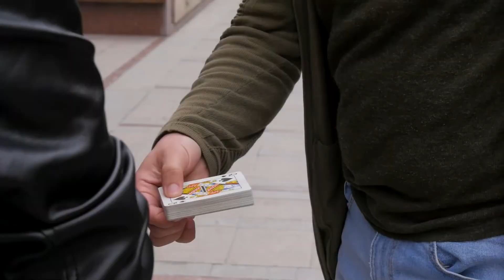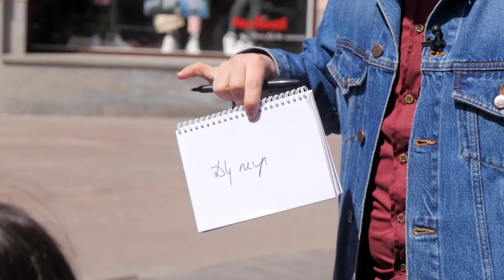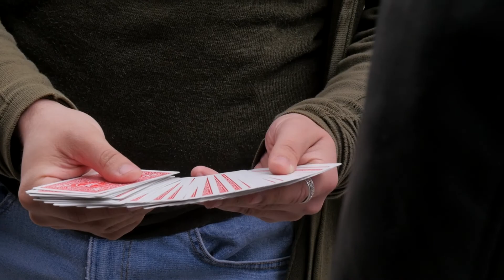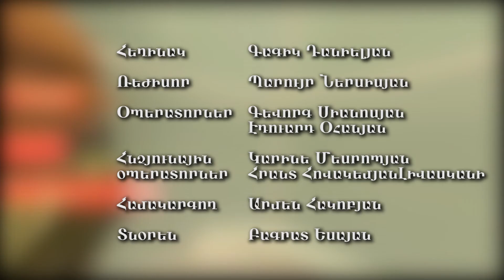FOCUS SHOW Գագիկ Դանիելյանի հետ N7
Իրական էմոցիաներ կեղծ աշխարհում

Իլյուզիոնիստների միջազգային փառատոնների մրցանակակիր Գագիկ Դանիելյանը զարմացնում է պատահական անցորդներին, երեխաներին, միանգամայն անծանոթ մարդկանց

FOCUS SHOW Գագիկ Դանիելյանի հետ